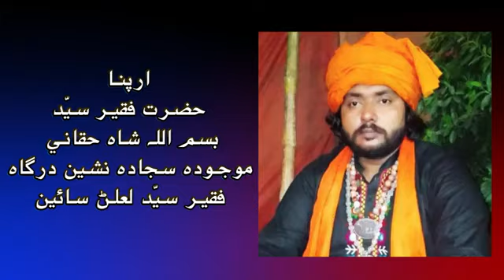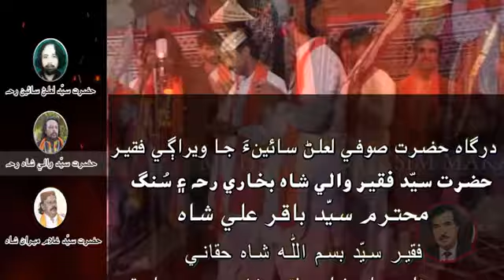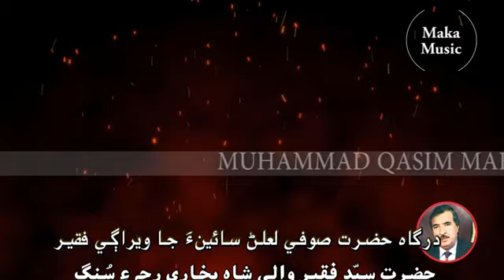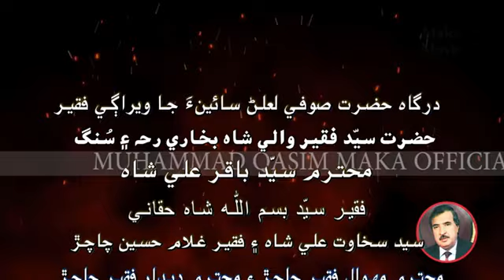umer Daraz Tade/Wali Saen & Bakar Ali Shah/sufi songs/ Thanks MAKA Production.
عمر دراز تيڏي اللّٰه نگهبان تيڏا .
فقير سيد والي.سائين صوفي القادري رح ۽ باقر علي شاه .
شاعري : فقير نانڪ يوسف .
مهرباني ماڪا پروڊڪشن .